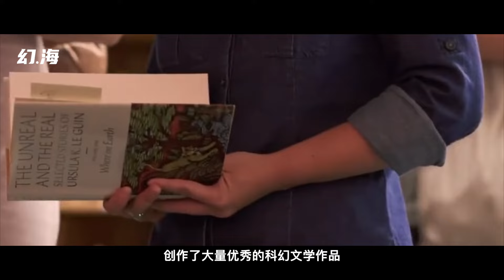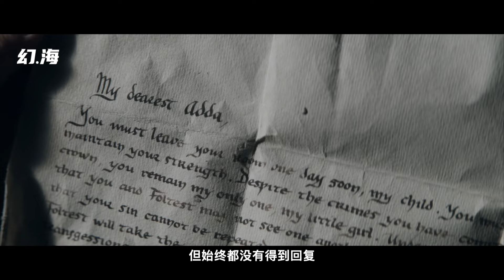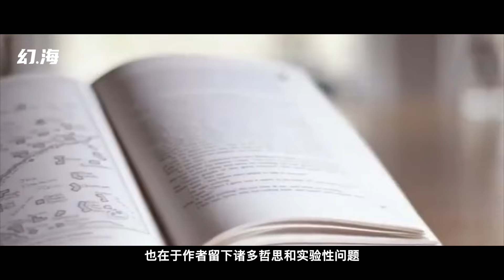当人类没有了性别之分，我看到了世界的另一种可能：《黑暗的左手》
科幻巨著《黑暗的左手》，作者厄休拉深受中国道家思想的影响，以及自己人类学父亲的影响，在上世纪60代写下了这部巨著《黑暗的左手》，希望大家能够喜欢。